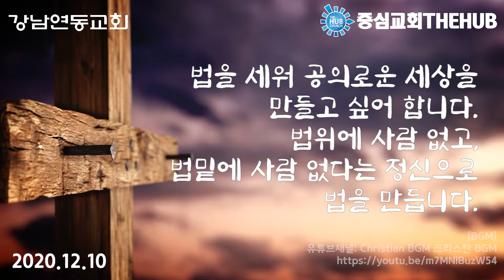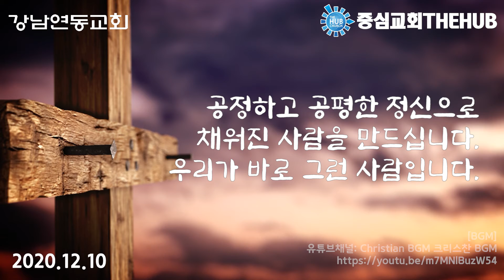201210대림절묵상_공의를 찾습니다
2020년 12월 10일
공의를 찾습니다
이사야 11:1-15

공의가 어디에 있나요?
세상이 공정하지 못하다고 아우성입니다.
세상이 정의롭지 못하다고 하소연입니다.
세상은 공의를 찾아 헤매고 있습니다.
사람들은 공의를 이루기 위하여 많은 노력을 기울입니다.

법을 세워 공의로운 세상을 만들고 싶어 합니다.
법위에 사람 없고, 법밑에 사람없다는 정신으로 법을 만듭니다.
그런데 유전무죄 무전유죄라고 아우성입니다.

교육을 통해 공의로운 세상을 만들려고 합니다.
바른 생활, 바른 윤리를 가르쳐 인륜을 바로 세우려는 겁니다.
그런데 교육이 성공의 사다리가 되고 죽음의 굴레가 되었습니다.

봉사를 통하여 살기 좋은 세상을 구현하려고 합니다.
NGO를 만들고 모금을 하고 사람을 모아 봉사의 현장을 찾아다닙니다.
그런데 온갖 비리가 봉사의 빛을 바래게 하고 역겨운 악취를 풍깁니다.

공의로운 세상은 점점 더 멀어지기만 합니다.
억울한 사람은 늘어만 가고
마음에 치솟는 분노는 하늘에 닿을 것만 갖고
공정하지 못한 처사에 치를 떠는 울부짖음 메아리를 칩니다.

공의로운 세상이 어디에 있나요?
공의로운 세상은 어떻게 이루어지나요?
공의로운 세상은 우리 안에서는 찾을 수가 없다는 것을 아십니까?

이새의 줄기에서 공의의 싹을 틔우신 예수를 아시나요?
공의의 영으로 충만하신 예수 그리스도를 아시나요?
예수 그리스도는 겉모습이나 소문으로 사람을 판단하지 않으십니다.
굽은 시선을 바로잡고 왜곡된 질서를 바로 세우십니다.
삐뚤어진 마음을 바로잡고 병든 마음을 고칩니다.
공의의 허리띠를 띠고 성실을 몸에 두른 사람을 만드십니다.
공정하고 공평한 정신으로 채워진 사람을 만드십니다.
우리가 바로 그런 사람입니다.
공의로운 세상은 이렇게 시작됩니다.

공평의 왕으로 오신 예수님을 따라 살지 않으시겠습니까?